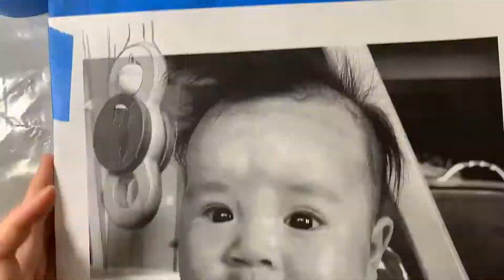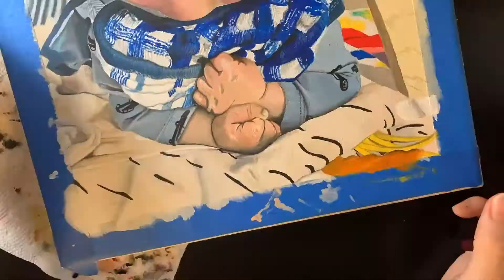Acrylic Painting Time Lapse - My 3-Month-Old Nephew